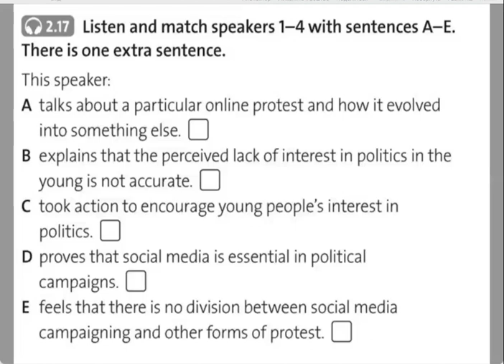grade11 englishlistening highschool protests activism upperintermediate